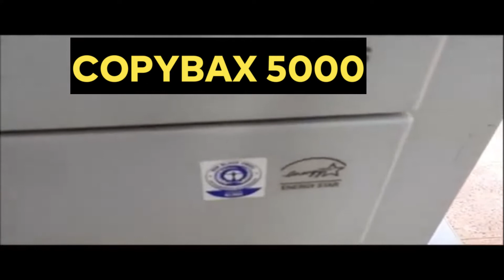DADOBAX SPIEGATO IN 60 SECONDI 🎲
●●●●● BUSINESS
■ Mailbox : Via degli Aceri , 3B , 05018 Orvieto

►Discord: Monkey Say Monkey #6332
►PSN: Monkey Say Monkey
►Steam: Monkey Say Monkey

●●●●● VIDEO CONTENT
[ITA]
In 60 secondi esatti , ne uno in più ne uno in meno , vi presento
il "content" creator Dadobax.

[ENG]
In exactly 60 seconds, neither one more not one less, I present to you
the italian "content" creator Dadobax.